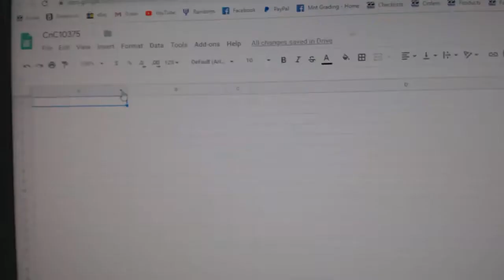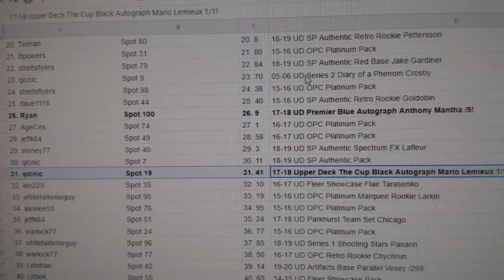C&C High End Lemieux Chancer Hockey Break - C&C GB #10,375